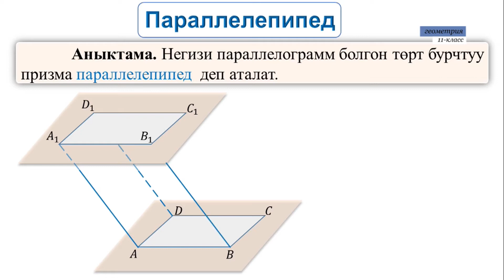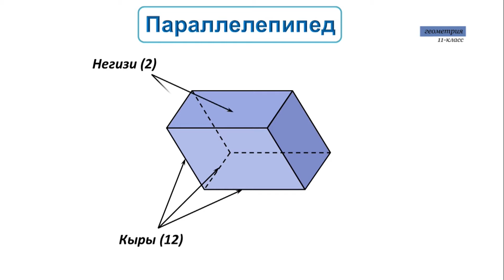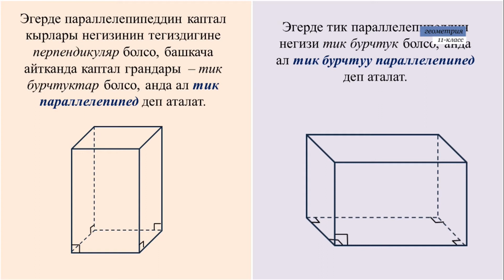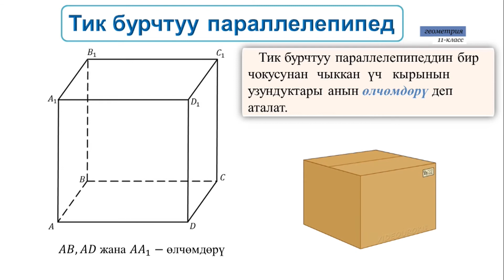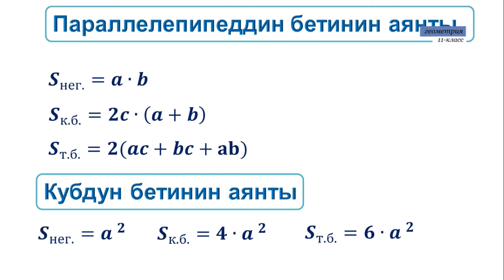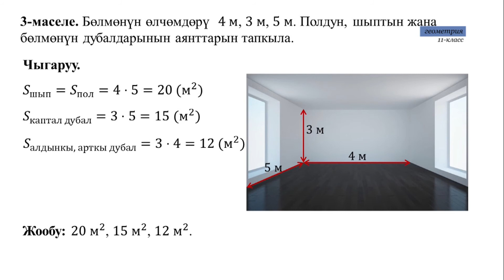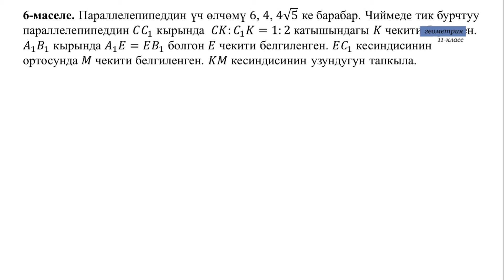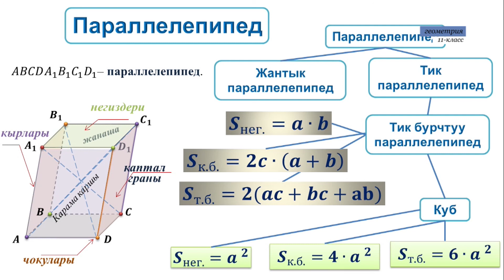11-класс | Геометрия | Параллелепипед. Параллелепипеддин бетинин аянты.